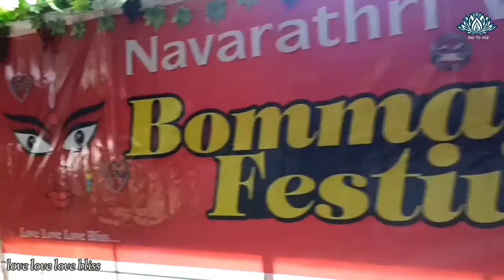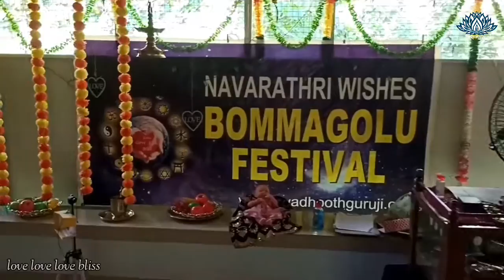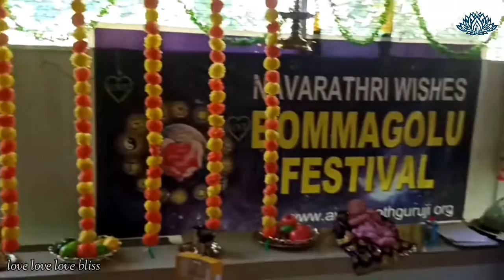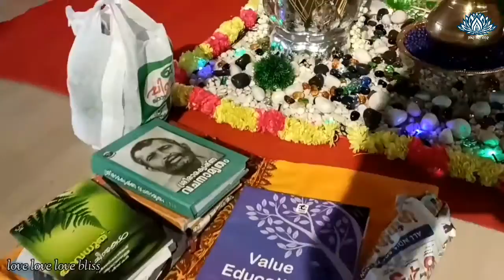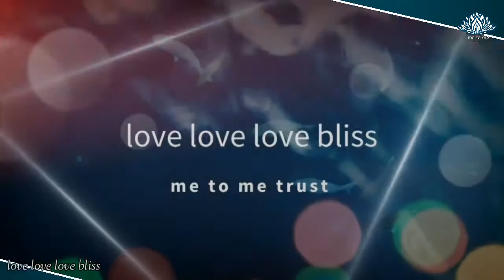BOMMAGOLU 2020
me to me trust.
venue: Balaramapuram